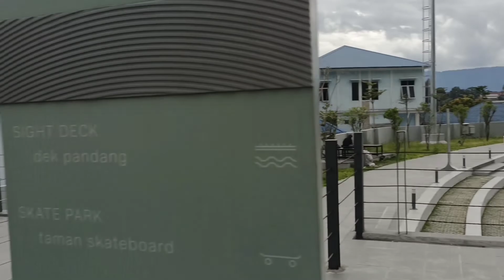MENYUSURI PINGGIRAN DANAU TOBA SUMATRA UTARA//LAKE TOBA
assalamu'alaikum... kali ini kita ajak jalan jalan menyususuri pinggiran danau toba. di saat masa transisi dari pandemi ke endemi
... walaupun blom seramai masa masa sebelum pandemi menyerang negri tercinta..